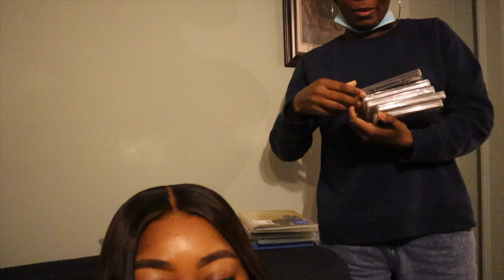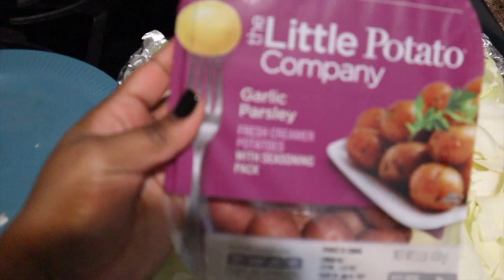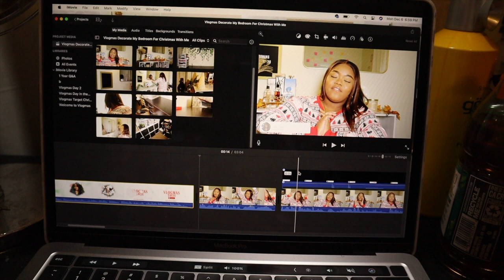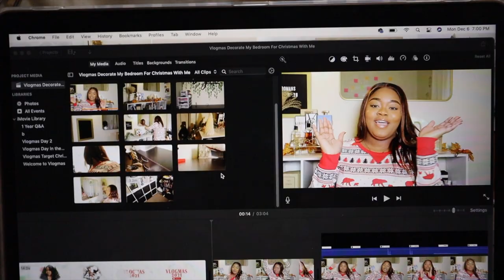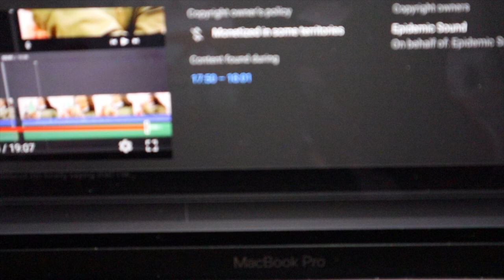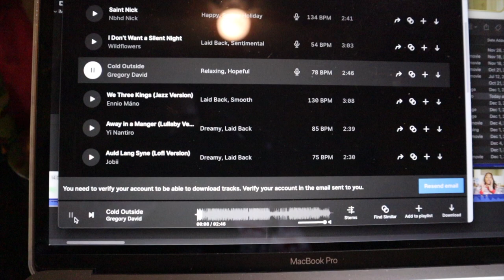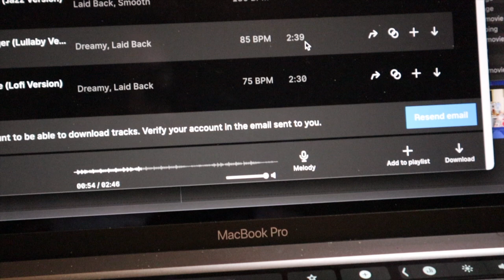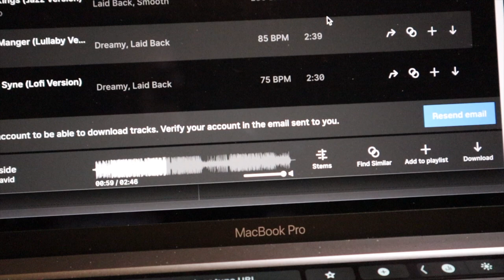Vlogmas Ep 8: Vlogmas Struggles😩, Finding Copy Right Free Music | AllThingsDejaNicole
WELCOME TO VLOGMASSSS!!!

Thanks so much for continuing to tune into my Vlogmas Episodes! Like mentioned, in the video Vlogmas is starting to take a toll on me. I thought that I was more prepared but I see I could have done more to make this a smoother process. I am proud of myself for deciding to do Vlogmas and using this to help grow my channel. I decided to just upload Vlogmas Episodes on Weekdays so I can have the weekends to regroup and create more content. Now that we're on Week 3 of vlogmas that decision might not be that super helpful so as far as Vlogmas uploads this week, I will try my best to upload every day but If I don't thats okay. I'm not pressuring myself to not miss an upload because this is my first year doing Vlogmas as a new Youtuber. We're still going to go out with a bang!